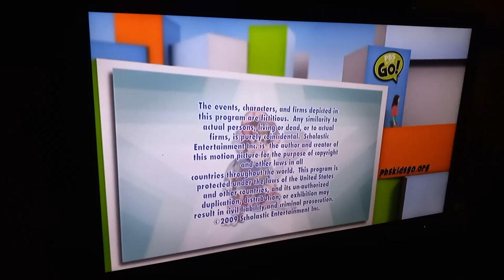Soup 2 Nuts (2009)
From "WordGirl."